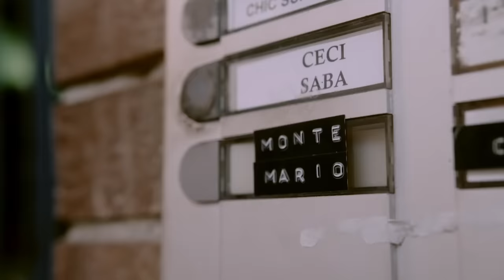Scarda - Monte Mario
Regia: Antonio Ragni
DoP: Walter Molfese
Organizzazione generale: Fabio Carta e Alberto Bobo Murru
Produzione: Mis Factory Srls
Abiti: Ombre Rosse Rimini

Con la partecipazione di Giulio Maroncelli e Scarda.

Le riprese sono state effettuate interamente a Roma nei quartieri di Monte Mario, Primavalle e
Tuscolano.
Special Thanks: Alessio Orlandi per la Volvo 240, Ippodromo Capannelle Roma, il maestro
Giancarlo e tutto il Circolo Tennis A.S. Petit Club, Massimiliano Ragno di Shabby Chic Flats Monte
Mario, Giampa e Pero di Vinelli e Fornelli, Antonio il fabbro.

Il video è stato realizzato rispettando tutte le misure di sicurezza e applicando il protocollo a tutela
del contenimento del virus Covid-19.